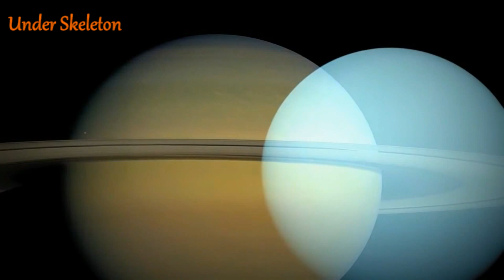Progressive Modern Meetal Full Album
1. Effective Emotion      00:01
2. Sky Echoes              03:54
3. Under Skeleton         05:01
4. Princess İn The Sky 09:23
5. Dark Feeling            11:24

Equipments ;
Ezmix 2
Esp Eclipse